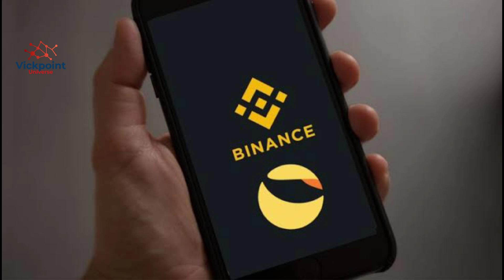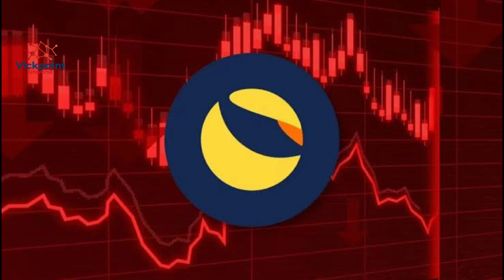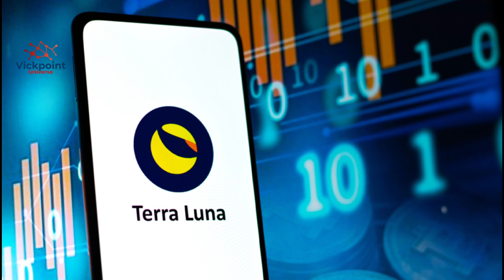LUNA CLASSIC PLAN TO BURN 5.8 TRILLION LIVING ONLY 10000000000 $LUNC COINS